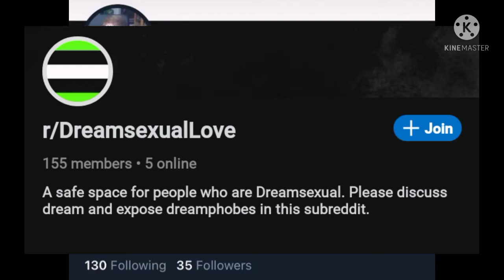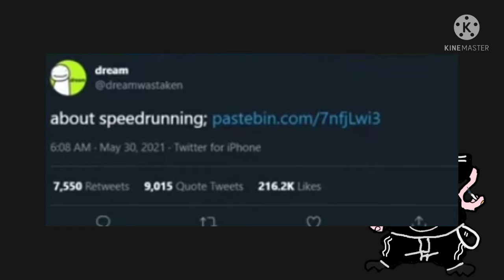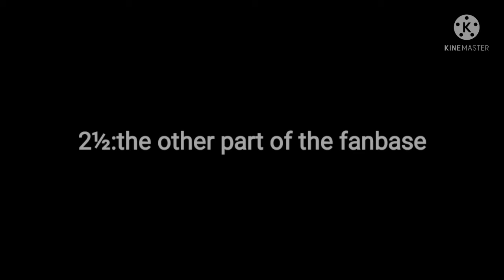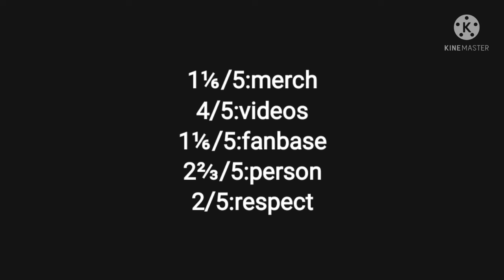reasons why I personally dislike dream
please don't harass anyone shown in the vid
this is a first of the rating series